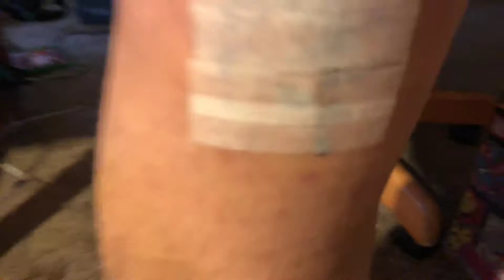ACL and meniscus surgery road to recovery 13 days out from surgery